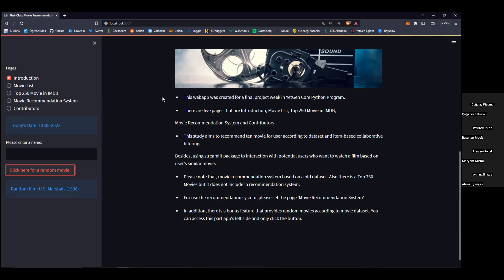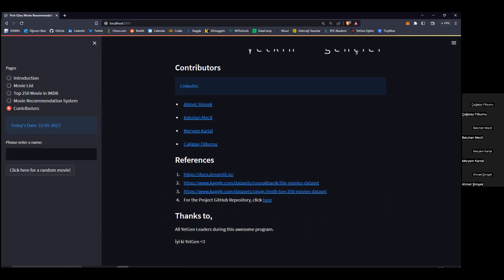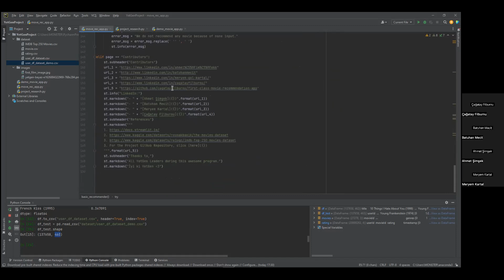YetGen Core Python Program Movie Recommender Project of First Class Team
Merhaba biz YetGen Core Python programından First-Class takımıyız. Film öneri sistemi oluşturduk. Bu projeyi yapma amacımız kullanıcılara beğendikleri filmlere benzer öneriler sunmaktır.  Bu videoda iki farklı bölümden bahsedeceğiz. İlk olarak, web arayüzüne ve ikinci olarak da kod kısmına odaklanacağız.